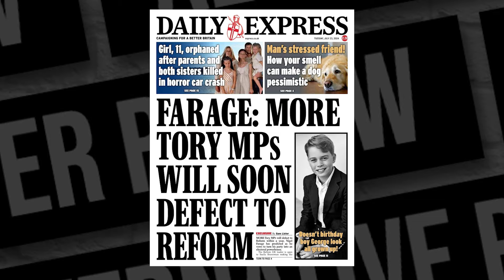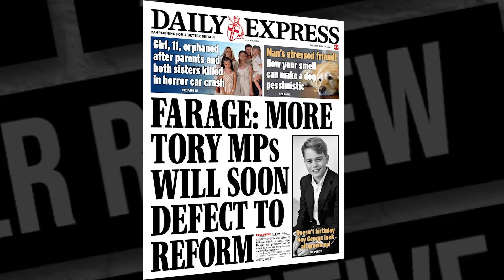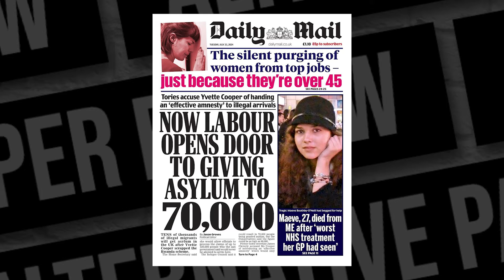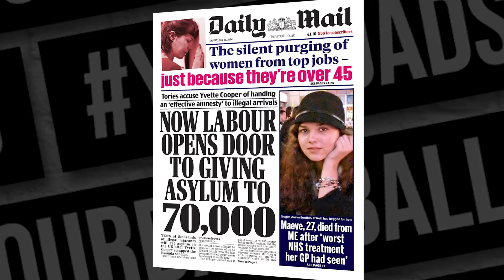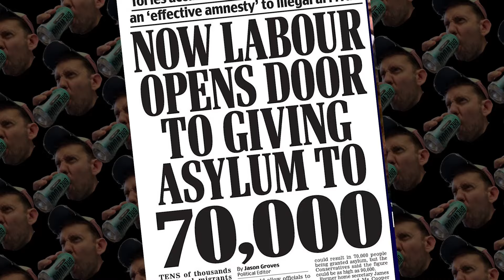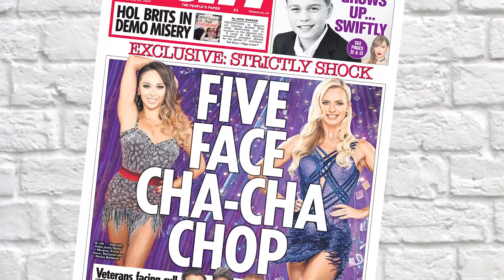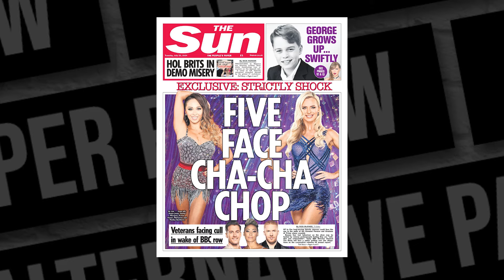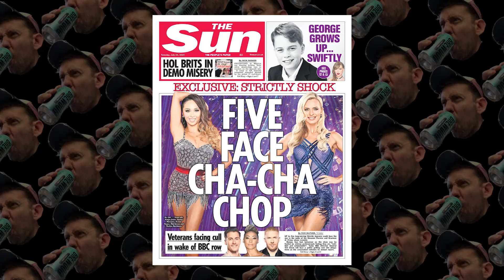Just The Daily Mail LYING Again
The Express are warning The Conservative Party now? That's new. Meanwhile the Mail are blaming "Tory" on Labour. And The Sun become the latest tabloid to pretend a wider misogyny problem is just One Bad Apple (Strictly this time).